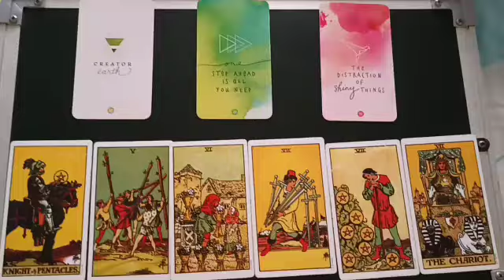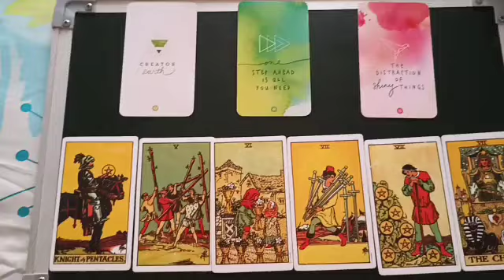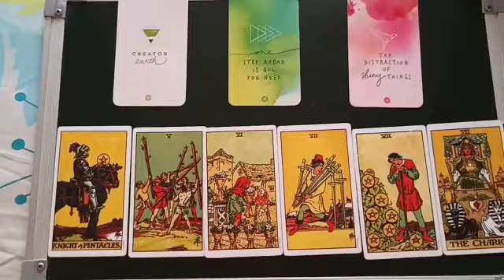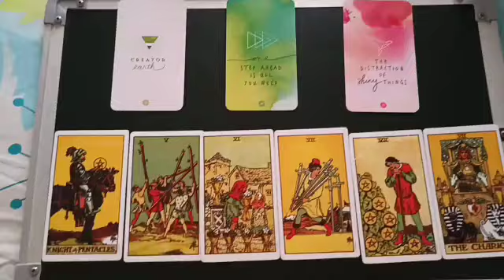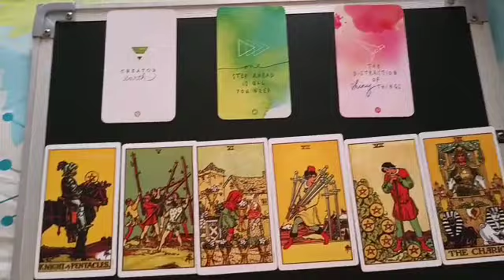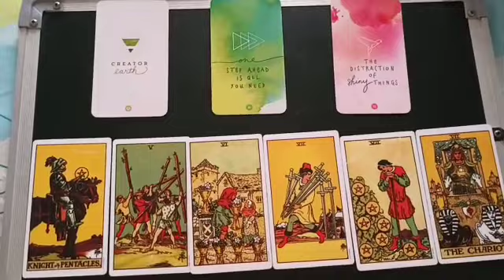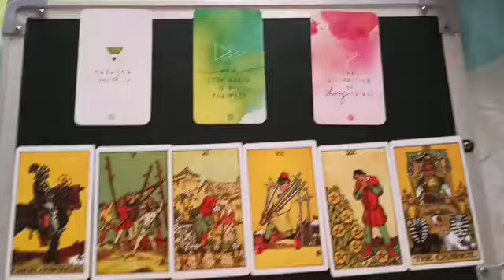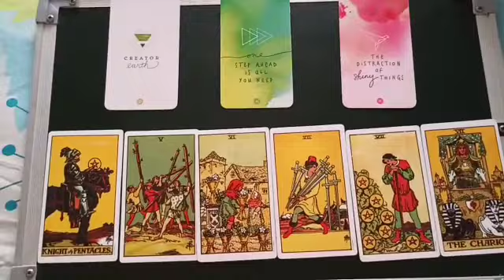Today's Message✉️(English)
•Personal Tarot Readings
•Hawan Bookings
•Savan Hawans